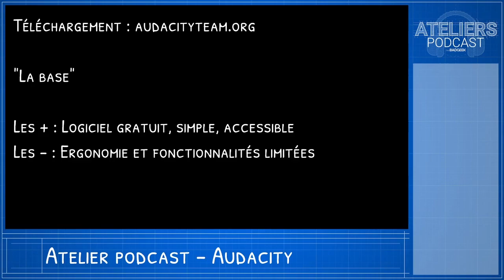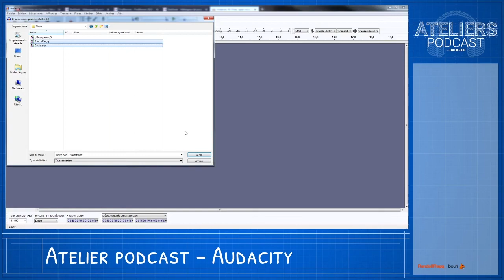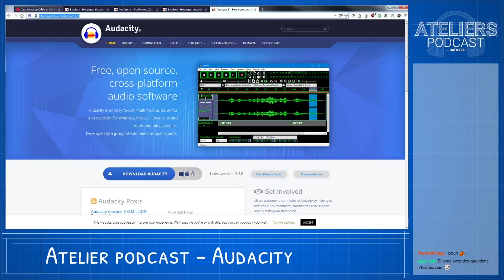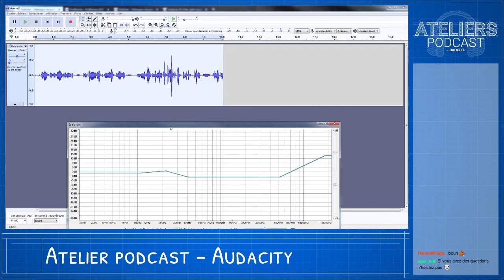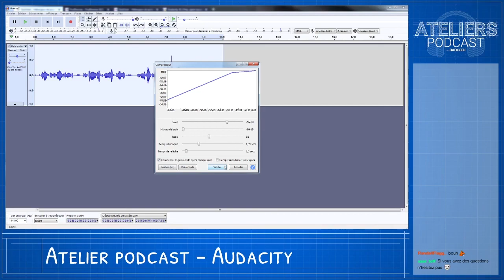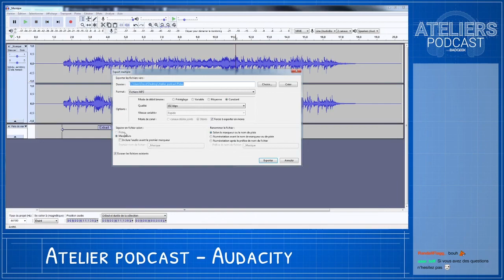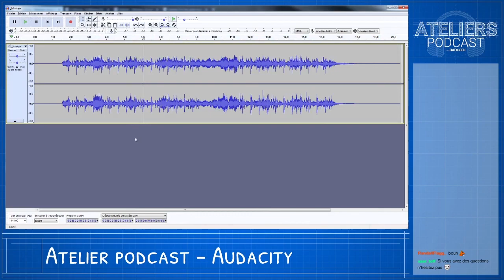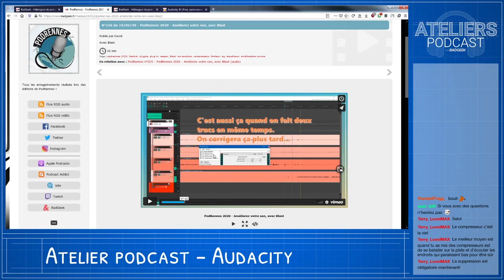Atelier podcast - 4 - Audacity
BadGeek vous propose ses ateliers podcast. Découvrez nos nombreux conseils afin de produire vos émissions de A à Z.

A tout seigneur tout honneur : on commence les ateliers dédiés aux logiciels par Audacity, la base pour de nombreux podcasteurs. Un logiciel basique mais qui sait se montrer efficace.

Programme :

Atelier 1 - Par quoi on commence ?
Atelier 2 - Vers le premier épisode...
Atelier 3 - Quel matériel ? Pour quelle utilisation ?
Atelier 4 - Audacity
Atelier 5 - GarageBand
Atelier 6 - VoiceMeeter
Atelier 7 - Reaper
Atelier 8 - OBS (plusieurs parties)
Atelier 9 - Faire une bonne communication
Atelier 10 - L'accessibilité et le podcast
Atelier 11 - Comment se professionnaliser
Atelier 12 - Hébergement et diffusion

Retrouvez-nous sur...